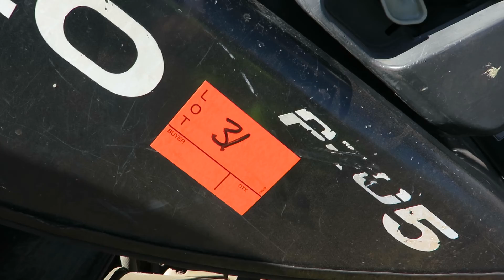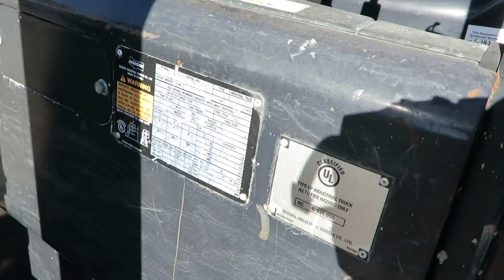Sunbelt Oahu Hawaii Auction OahuAuctions lot 31